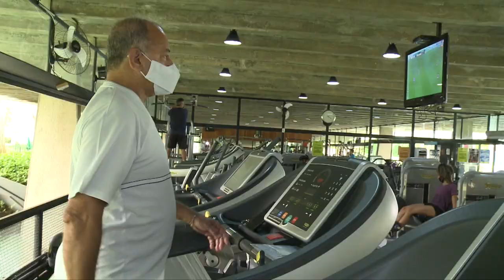ACADEMIA - PIC PAMPULHA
Confira os vídeos dos eventos do melhor clube de Belo Horizonte!ACADEMIA - PIC PAMPULHA